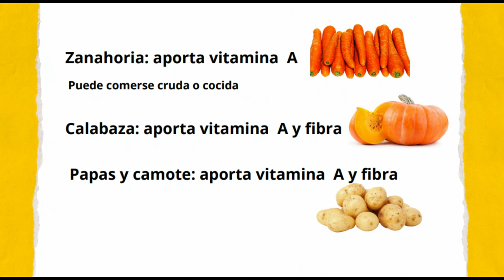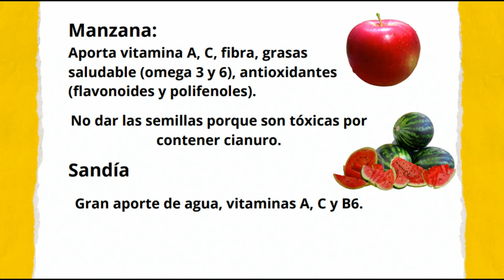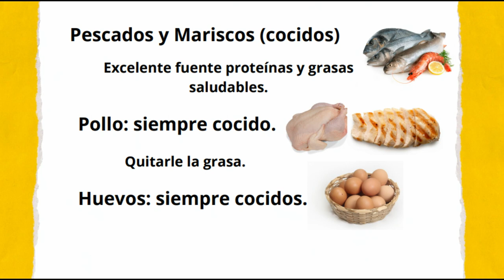Dr. Diego Gonzalez, veterinario: Alimentos humanos que las mascotas SI pueden comer